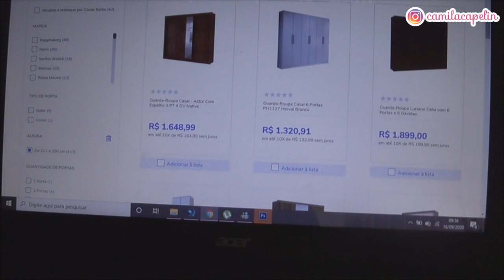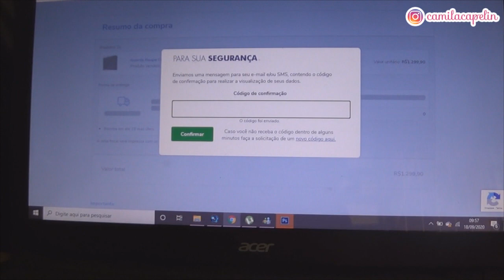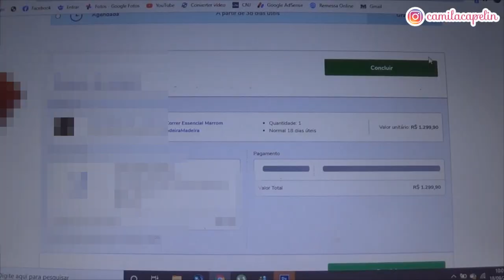O GUARDA ROUPA CHEGOU!!! • Camila Capelin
No vídeo de hoje, compartilhei com vocês mais uma mudança em nossa casa. Trocamos de guarda roupa e mostrei todo o processo!

Bauru SP
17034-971